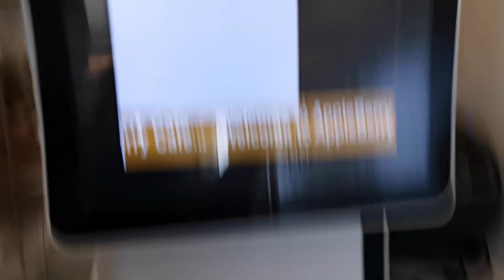WAGYU BURGER | APPLEBERRY CAFE VIRAC CATANDUANES